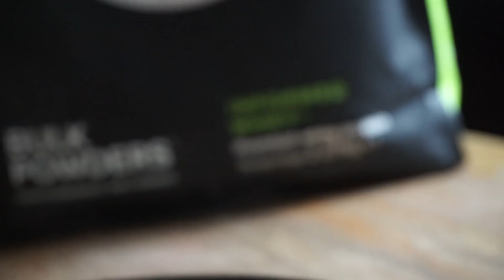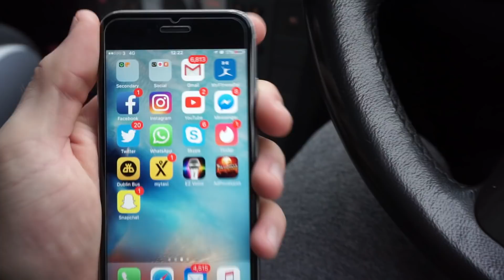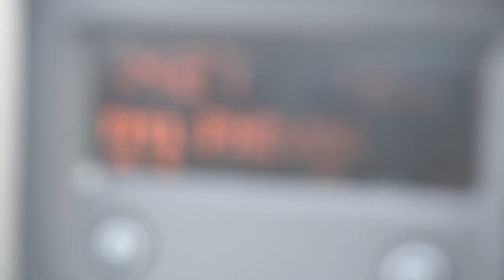I FINALLY FIXED IT...